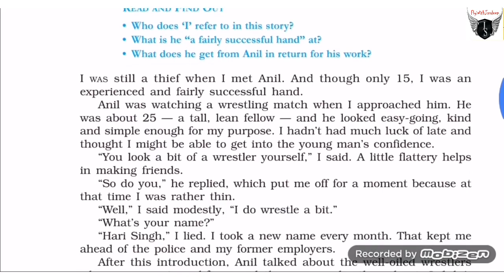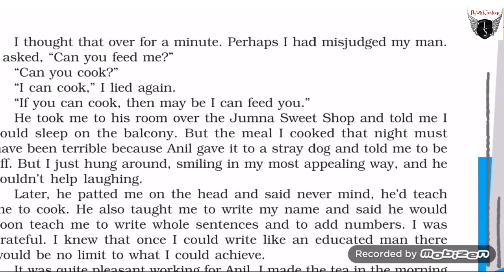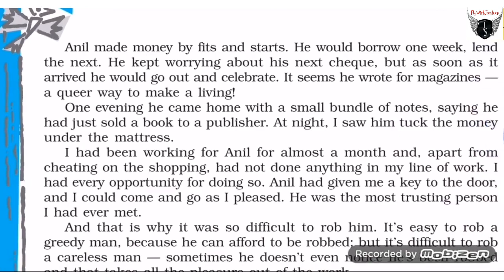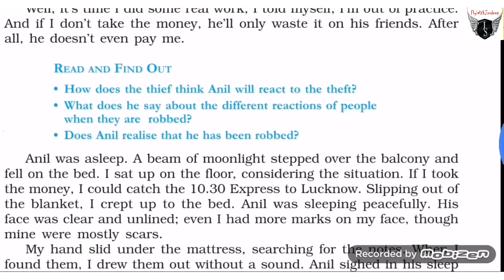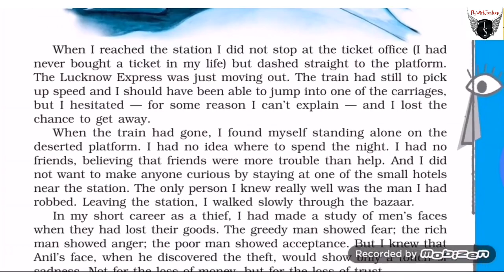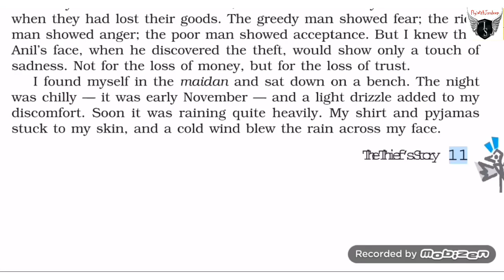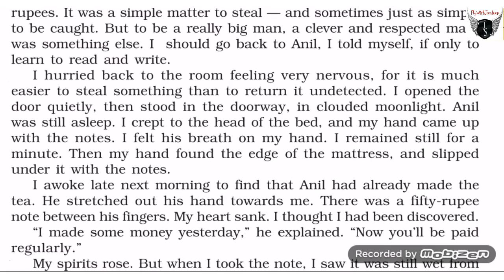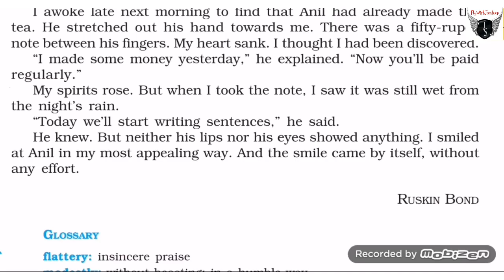2 - The Thief's Story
(Book Reading)
CBSE Class X
Book: Footprints